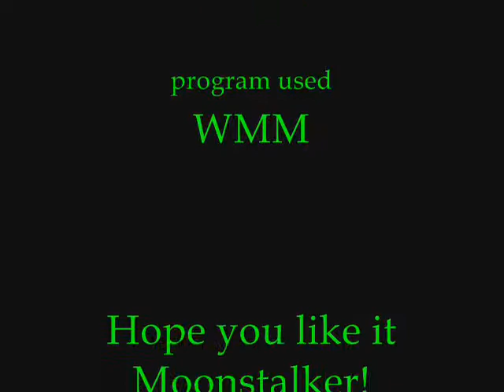Air Raider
my second OoMN moc.